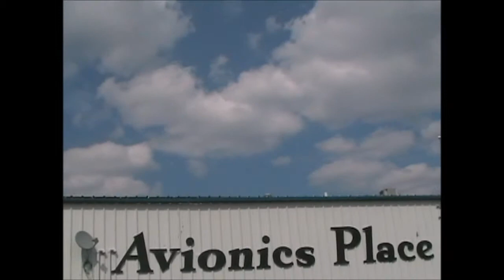Rockford Airshow Part 1